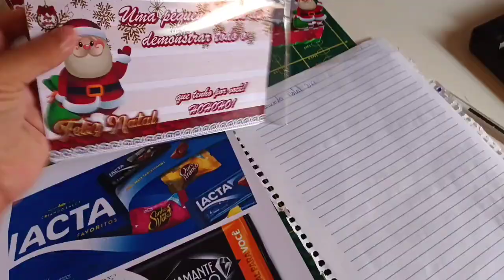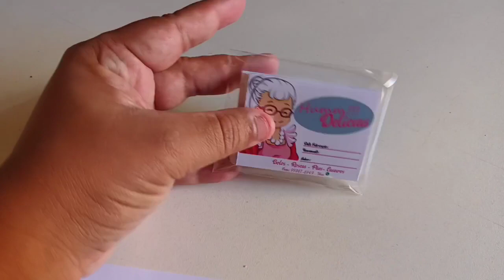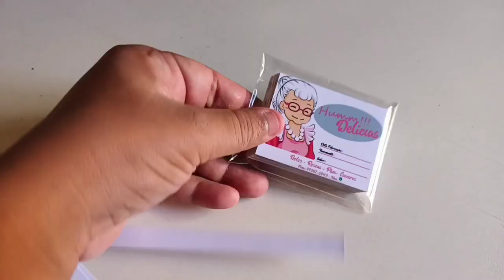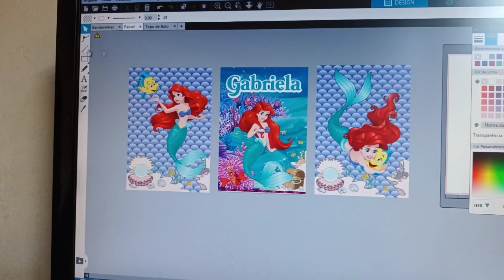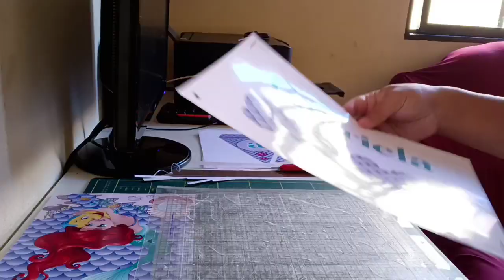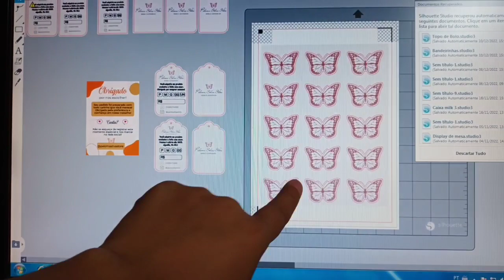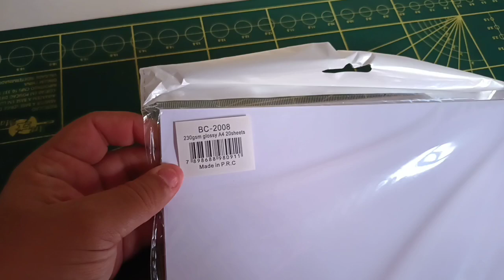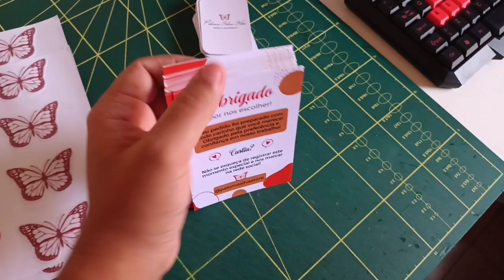Rotina de encomenda, etiquetas, cartão, adesivos, painel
O vídeo de hoje vim mostrar pra vocês mais uma rotina de encomenda aqui no ateliê

Meus Instagram